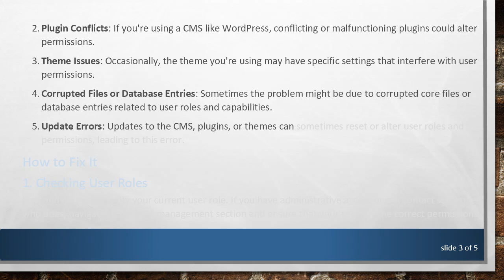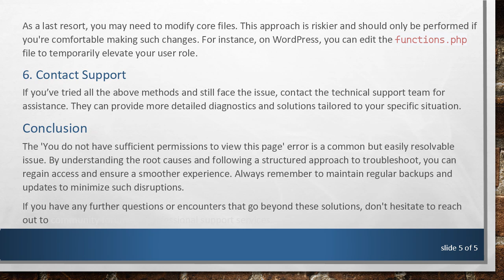Understanding the 'You Do Not Have Sufficient Permissions to View This Page' Error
Summary: Explore common causes and solutions for the 'You Do Not Have Sufficient Permissions to View This Page' error, helping you regain access efficiently.

Encountering the 'You do not have sufficient permissions to view this page' error can be frustrating, especially when you're trying to access a critical part of a website. This issue is commonly seen in content management systems (CMS) like WordPress but can appear in various other contexts as well. Let's delve into what this error means, common causes, and possible solutions.

When you see the message "You do not have sufficient permissions to view this page", it indicates that your current user role does not have the necessary privileges to access the specific page or feature. Websites and applications often have tiered user roles like Admin, Editor, Author, Subscriber, and each role has different levels of access.

Common Causes

Role Changes: One of the most common reasons for this error is a change in user roles. Perhaps your role was downgraded from Admin to Editor, restricting your access.

Plugin Conflicts: If you're using a CMS like WordPress, conflicting or malfunctioning plugins could alter permissions.

Theme Issues: Occasionally, the theme you're using may have specific settings that interfere with user permissions.

Corrupted Files or Database Entries: Sometimes the problem might be due to corrupted core files or database entries related to user roles and capabilities.

Update Errors: Updates to the CMS, plugins, or themes can sometimes reset or alter user roles and permissions, leading to this error.

Checking User Roles

First and foremost, verify your current user role. If you have administrative access or can contact someone who does, navigate to the user management section and ensure that your role has the correct permissions.

Disable Plugins

Temporarily disable all plugins to see if a conflict might be causing the issue. If the error resolves, you can enable the plugins one by one to identify the offender.

Switch Themes

Test the site with a default theme (like WordPress' Twenty Twenty-One). If the error disappears, the issue may lie within your active theme’s settings.

Restore Backups

If the problem arose after an update or some changes, restoring a backup that was taken prior to the occurrence might help. Always ensure to back up your current state before performing a restore.

Modify Core Files

As a last resort, you may need to modify core files. This approach is riskier and should only be performed if you're comfortable making such changes. For instance, on WordPress, you can edit the functions.php file to temporarily elevate your user role.

Contact Support

If you’ve tried all the above methods and still face the issue, contact the technical support team for assistance. They can provide more detailed diagnostics and solutions tailored to your specific situation.

Conclusion

The 'You do not have sufficient permissions to view this page' error is a common but easily resolvable issue. By understanding the root causes and following a structured approach to troubleshoot, you can regain access and ensure a smoother experience. Always remember to maintain regular backups and updates to minimize such disruptions.

If you have any further questions or encounters that go beyond these solutions, don't hesitate to reach out to community forums or professional support services.